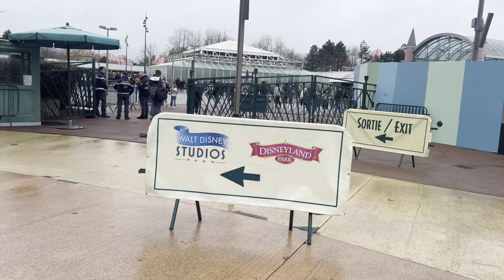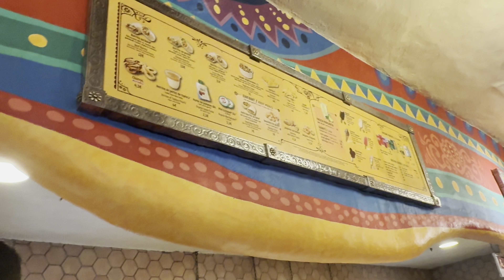Disneyland Paris Tour| Kitna Kuch Hai Yaha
“Life is a great big canvas, and you should throw all the paint on it you can”